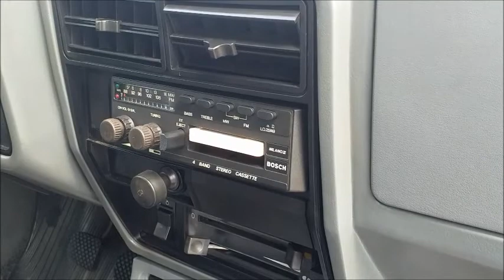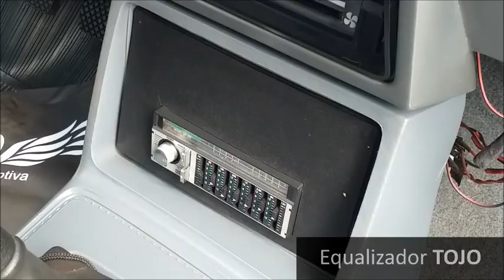Opala Silvestar 1983